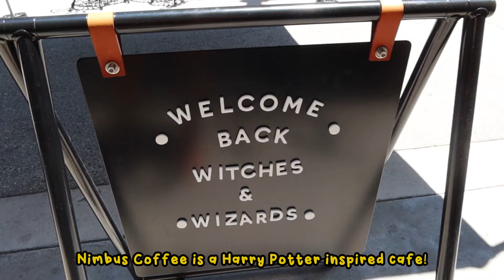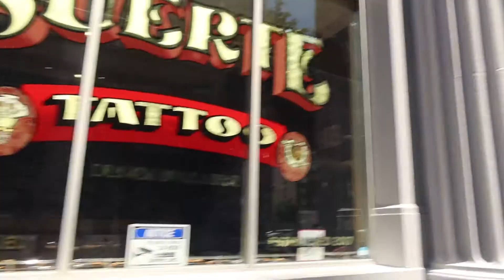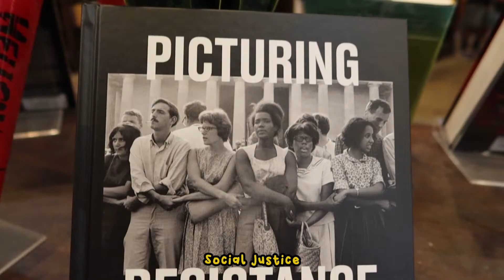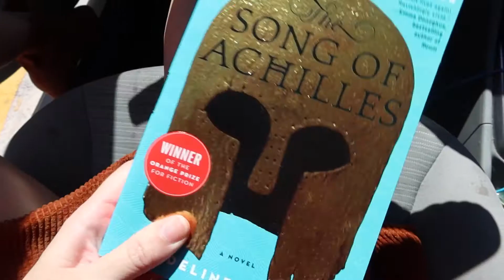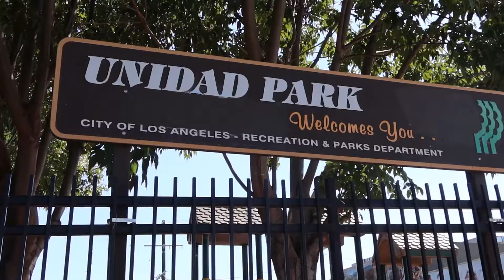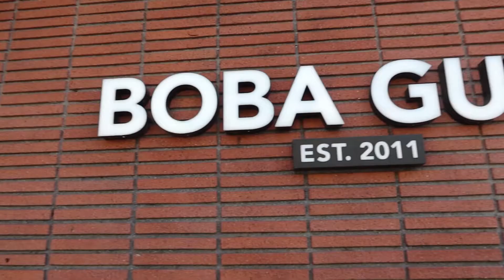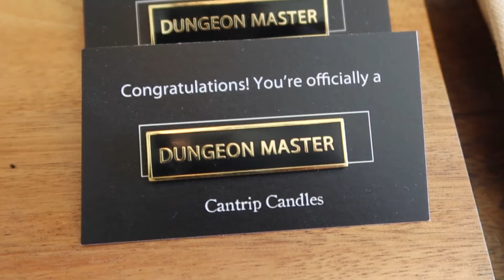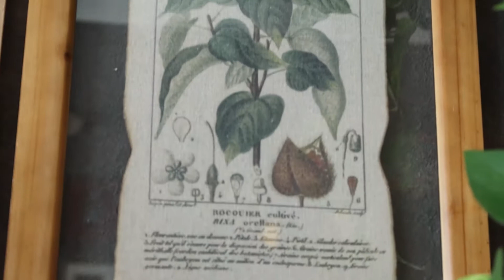A Day in Downtown LA | VLOG 007 | WICKS FAMILY VLOG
I headed downtown for a solo day of seeing DTLA!